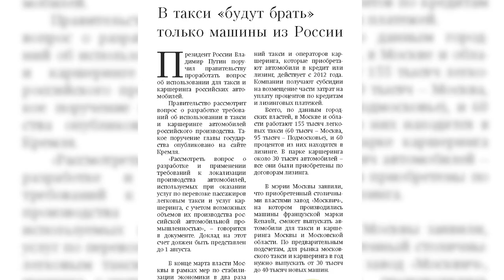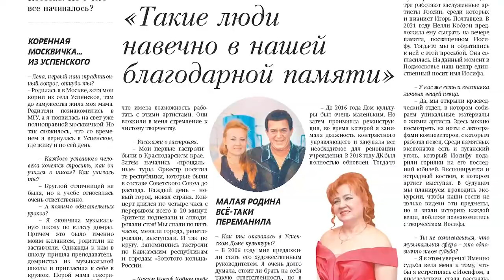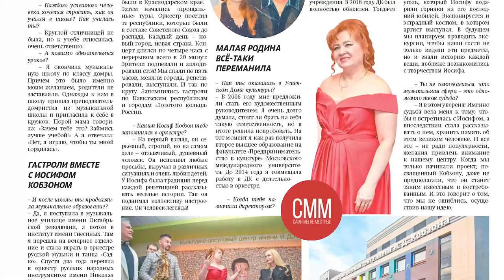Обзор газеты "Одинцовская Неделя" 09.06.23